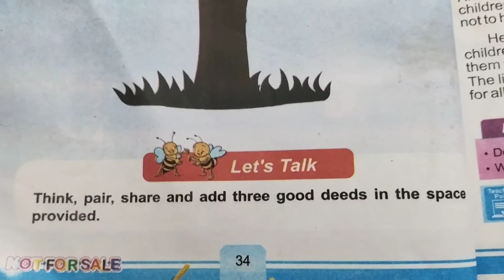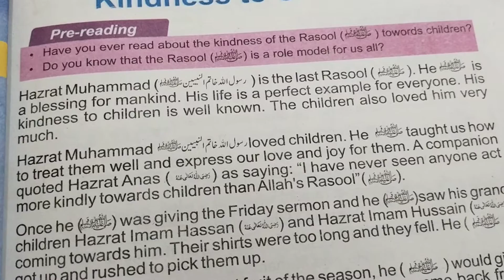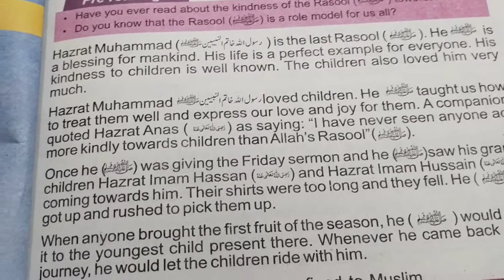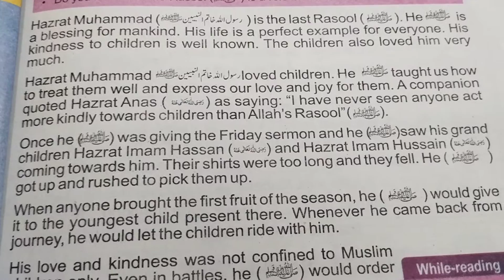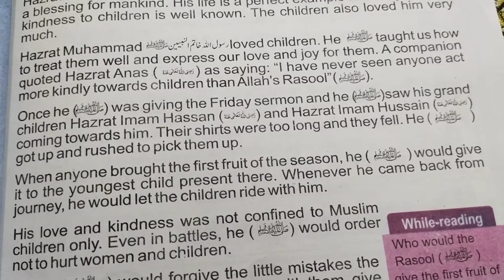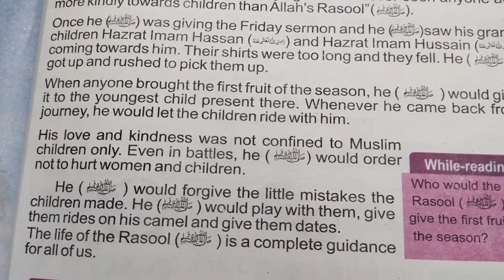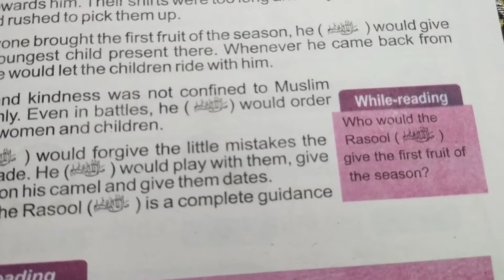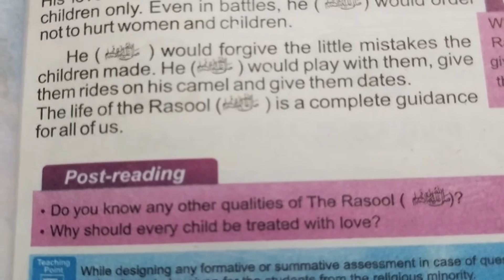kindness to children//Unit 4 class 3rd English//page 33 to 35 unit 4